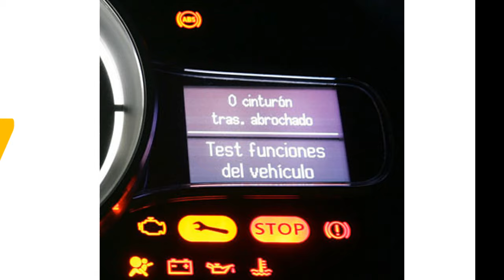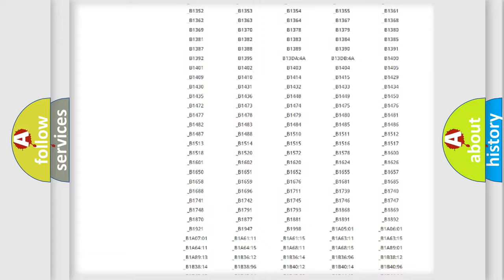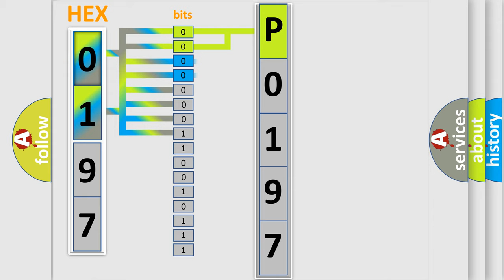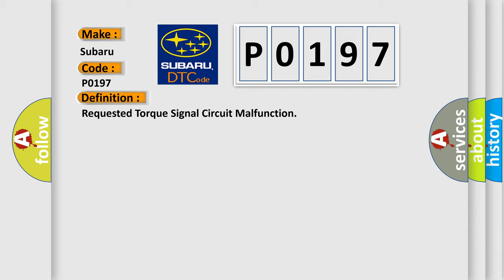DTC Subaru P0197 Short Explanation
Contents:
0:21 Basic DTC analysis according to OBD2 protocol standard.
1:48 Insight into programming
2:58 A diagnostically understandable description of the Diagnostic Trouble Code
3:05 Basic error definition

Make:
Subaru
Code:
P0197
Definition:
Requested Torque Signal Circuit Malfunction
Description:
The engine is running.